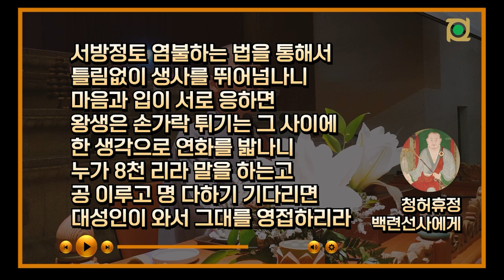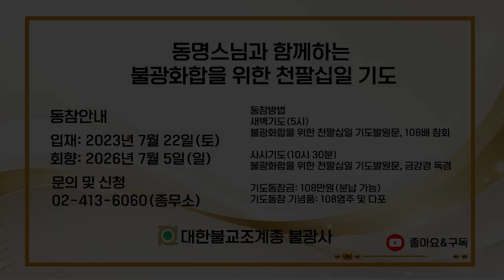동명스님(불광사 주지): 합동천도재는 공동체 확립에 기여합니다!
🌷 불광사 법문: 우란분절(백중) 49일기도 입재법회
일시: 불기 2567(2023)년 7월 13일(목) 10시 30분
장소: 보광당
주제: 합동천도재는 공동체 확립에 기여합니다
법사: 동명스님(불광사 주지)

🙏 다시, 1974년의 초심으로!
그리운 금하당 광덕 큰 스님,
스님께서 베푸셨던 불광의 가르침 그 정신을 되살리겠습니다.

불광을 믿자!
불광을 알자!
불광을 지키자!
불광을 살자!
마하반야바라밀!

📌 법문내용 핵심요약
합동천도재와 달라져야 할 제사 문화
(불광사 주지 동명스님)

✨ 사찰의 천도재의 의미는?
오늘날 사찰의 천도재는 새로운 공동체 문화!
사찰의 천도재는 집안 식구들만 모이는 것이 아니에요~
합동천도재의 경우는 신도들뿐만 아니라
조상을 모시는 신도 아닌 이들까지 함께~
사찰의 천도재를 통해 흩어졌던 가족들이 모일 수 있고,
제사 때문에 아웅다웅하던 가족친지들이 화합~
때로는 소원했던 친구들이 천도재를 통해 모일 수도있습니다!

💗 천도재의 자비
모든 천도재는 해당 영가만이 아니라
천도되지 못한 채 떠도는 일체 고혼과
지옥중생을 함께 청하여 구제하는 공덕이 있습니다.
그리고 중유 단계에 있는 영가만이 아니라
육도윤회의 어느 지점에 놓인 모든 중생을 부처님의 자비로써 천도하는 것!

🌈 합동천도재의 이익!
천도재는 개별 영가들의 천도를 위해서도 유용하지만,
모래알같이 흩어져 살고 있는 수많은 현대인들의 외로운 심성을 위로합니다.
현대인들로 하여금 점점 메말라가고 있는 공동체 의식을 회복합니다.
1. 나 자신과 가족의 복덕이 된다.
2. 조상에게 이익이 된다.
3. 유주무주 고혼들에게 이익이 된다.
4. 공동체를 확립하는 데 도움이 된다.

🌻 오늘의 선시
서방정토 염불하는 법을 통해서
틀림없이 생사를 뛰어넘나니
마음과 입이 서로 응하면
왕생은 손가락 튀기는 그 사이에
한 생각으로 연화를 밟나니
누가 8천 리라 말을 하는고
공 이루고 명 다하기 기다리면
대성인이 와서 그대를 영접하리라
西方念佛法 決㝎超生死
心口若相應 徃生如彈指
一念踏蓮花 誰道八千里
功成待命終 大聖來迎爾
- 청허휴정(淸虛休靜, 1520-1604)
백련선사에게(贈白蓮禪和子)

🔊 불광소식
천팔십일 기도 동참안내
동명스님과 함께하는 불광화합을 위한 천팔십일 기도

입재: 2023년 7월 22일(토)
회향: 2026년 7월 5일(일)

동참방법
새벽기도(5시)
불광화합을 위한 천팔십일 기도발원문, 108배 참회

사시기도(10시 30분)
불광화합을 위한 천팔십일 기도발원문, 금강경 독경

기도동참금: 108만원(분납 가능)
기도동참 기념품: 108염주 및 다포
문의 및 신청
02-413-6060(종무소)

🌷 법회안내
토요법회: 매주 토요일 오전 10시 30분
호법법회: 매월 첫째 주 수요일 오전 10시 30분
초하루법회: 매월(음력) 초하루 오전 10시 30분
지장재일: 매월(음력) 18일 오전 10시 30분
관음재일: 매월(음력) 24일 오전 10시 30분

☎️ 법회문의
서울시 송파구 백제고분로 39길 35(석촌동 160–1번지)
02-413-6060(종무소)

1974년 09월 01일 불광회 창립
불광사: 서울 송파구 백제고분로39길 35